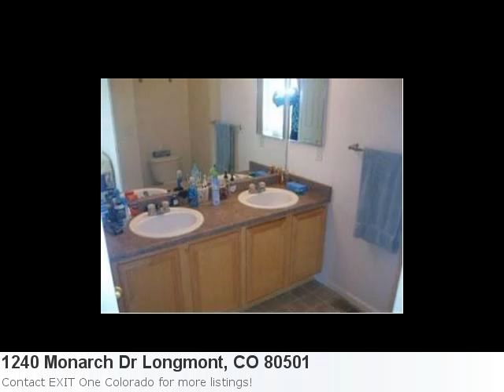You're Going To Want To See The Adorable 4 Bedroom Home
Can't Wait To Show You This Majestic Home Listing In Longmont: Property Details For: 1240 Monarch Dr Longmont, CO 80501Type: ResidentialPrice: $204,900 Bedrooms: 4 Baths: 3.0 Sq Feet: 2,506 Here is some additional information about 1240 Monarch Dr Longmont Co: Approved Short Sale.. For The 4th Time - Back On The Market Due To Buyer Financing.. Bank Told Us What They Need. Seller Relocated And Home Is Available. Shows Well. Great Location, Great Condition. Existing Offer Fell Need New Offer. Ready To Go. Extended Deck, Frig Included. Main Floor W/Dryer Hook Up. Large Master Suite. Open Floor Plan Country Kitchen. Sprinklers, Aspen Trees. Oversize 2 Car Garage With A Lot Of Cabinets. Shaded Windows On West Side Of Home. Fenced Yard, Backs To Green Belt Area. Close To Schools. Don'T Miss Out. Show This Home!!! We Can Close This Deal. Call Listor For Bank Approval Info If You Are Going To Write. Bank Will Not Pay For Hoa Docs Or Transfer Fees. Here is what Trulia.com has to say about the area: 81 new listings in Longmont, CO in the past 7 days Directions: West Hwy 119, To Weld County Rd 1, North On County Rd 1 To 9th Ave. West On 9th Ave To Wolf Creek Dr.. North On Wolf Creek Dr. To Monarch Dr To Property